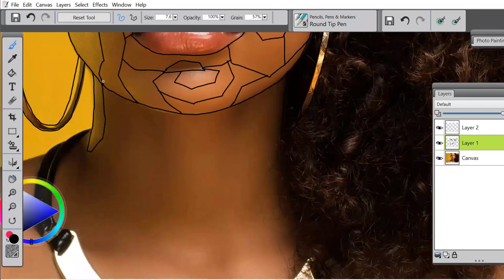Painter Essentials time lapse by Kayla Carlile